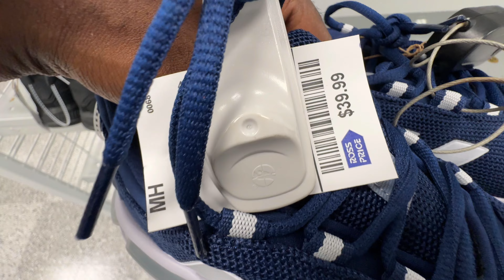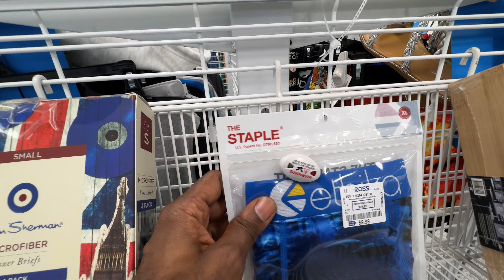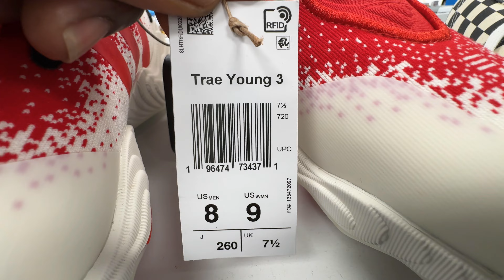ROSS DRESS FOR LESS SNEAKER FINDS 2024! NIKE VAPORMAX!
SNEAKER FINDS 2024 AT ROSS DRESS FOR LESS NIKE VAPORMAX SNEAKZ AND MORE

Yo! What's Sneakin "SNEAKZCREW" ! Hope You Enjoy The New Video!

IF YOU ARE NEW TO THE CHANNEL DON'T FORGET TO WATCH MY LAST VIDEO: